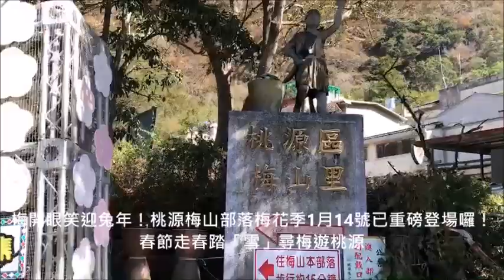梅開眼笑迎兔年！桃源梅山部落梅花季1月14號已重磅登場囉！春節走春踏「雪」尋梅遊桃源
還在煩惱春節連假走春要去哪？桃源梅山部落梅花季1月14號重磅登場囉！坐落在海拔約1,000公尺的高雄市桃源區梅山部落是每年高雄賞梅的熱門景點，亦是途經南部橫貫公路的必經之地，不僅雲霧繚繞、氣候涼爽，更有讓山林呈現一片白靄靄的梅花綻放於此！梅花季春節期間更是不打烊，賞梅之餘還有在地原民展演及市集等著大家來上山遊玩！

梅山部落梅花季從1月14日開跑至2月12日，為期一個月，每天早上8點至下午5點在梅山部落運動場及活動中心周圍更是有市集等著遊客上山遊玩消費。在春節期間梅花季市集加碼推出年節加碼滿額贈快閃活動，活動時間為1月20日(五)至1月29日(日)，每日的上午10點到下午3點，只要在活動攤位消費100元可蓋章1點，凡累積10點即可兌換精美禮品一份，如：香醇濃郁的原生紅茶，或是越吃越上癮的愛玉吸凍飲。民眾可擇一挑選，數量有限，贈罄為止，逾時不候。

桃源區區長杜司偉表示，今年舉辦梅花及櫻花季，公所希望以輔導的角色，強化部落與社區自主籌備活動能力，讓族人互相學習進步，結合花期來推廣自家商品。非常歡迎遠道而來賞花的朋友，盡情感受桃源在地的生態旅遊及美景，這裡有許多品質優良的農特產品、精美的手工藝文創以及充滿布農原鄉文化氣息，桃源區是在年節放假期間，全家出遊賞花的最佳選擇，也很開心及期待能夠迎接各地大小朋友親臨，體驗桃源之美。

高雄市原民會主委阿布斯表示，每年1月桃源區總是有漂亮的梅花及櫻花等著大家來欣賞，歡迎大家春節假期來到梅山部落賞梅，逛逛原民特色市集、觀看表演，將桃源區的美盡收眼底。除了於梅山部落賞梅花，還能到寶山里二集團觀賞不用到日本就能看到的群櫻綻放。也不妨走進桃源區原住民文物館，觀看館內展示布農族及高雄特有族群拉阿魯哇族的文物、影像、器物等典藏品，誠摯邀請全國朋友們一起來桃源區賞梅花，「梅」開眼笑迎兔年！